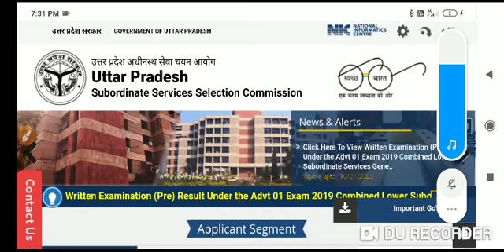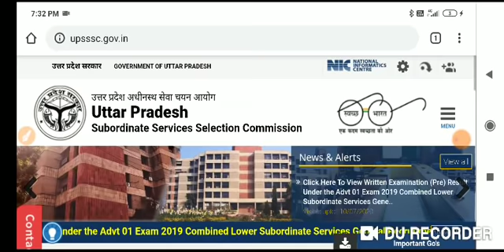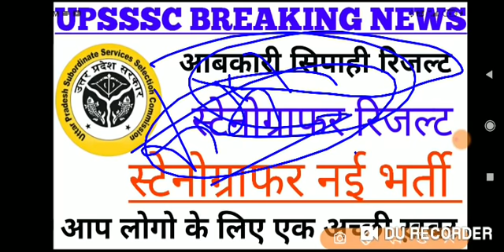Big ब्रेकिंग न्यूज़ @2020 UPSSSC आबकारी रिजल्ट2016 और स्टेनोग्राफर रिजल्ट & नई भर्ती विज्ञापन जल्द *